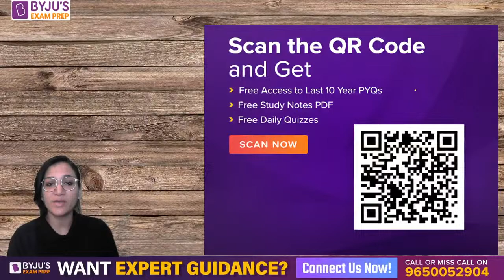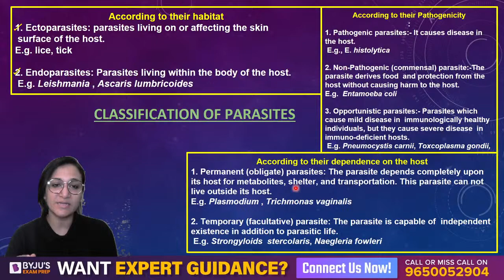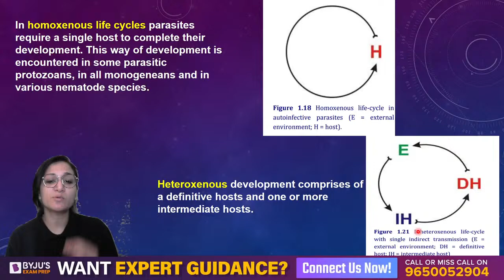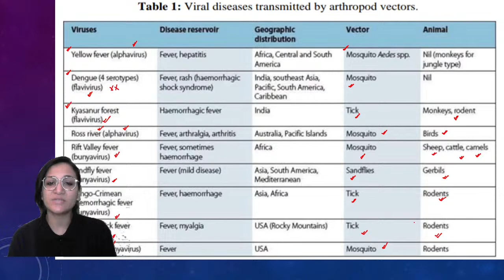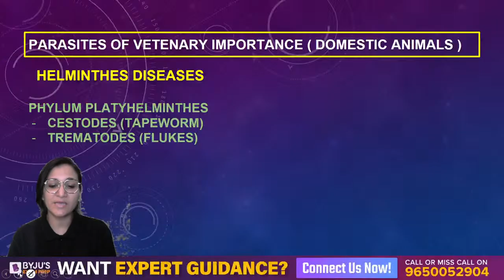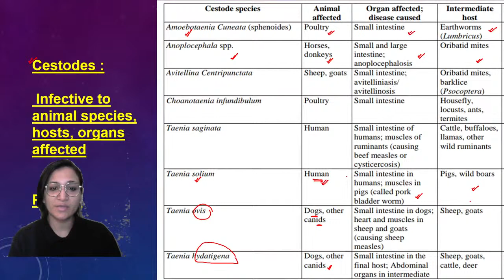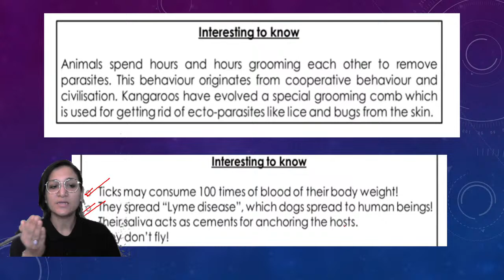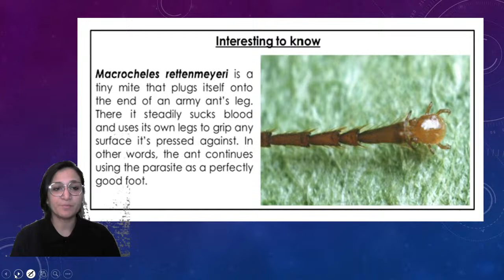SET 2024 | Life Science | Common parasites and pathogens of domestic animals | Farida Johar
Ace CSIR NET Exam with BYJU'S EXAM PREP Through LIVE Classes & Notes

Start Your CSIR NET 2023 Exam Preparation with our FREE Content (Limited Offer)

👉 Register FREE - BYJU’S Exam Prep Workshop For Your CSIR NET 2023 Exam Preparation

🏆 100+ Students Qualified CSIR NET 2022 Exam

Clear the CSIR NET Exam with BYJU'S Exam Prep CSIR Experts. Get all updates on the CSIR NET Exam pattern, syllabus and preparation strategies to enhance your performance in the CSIR-NET Exams. BYJU'S Exam Prep CSIR UGC NET is the most comprehensive exam preparation platform for CSIR NET Exam Preparation.